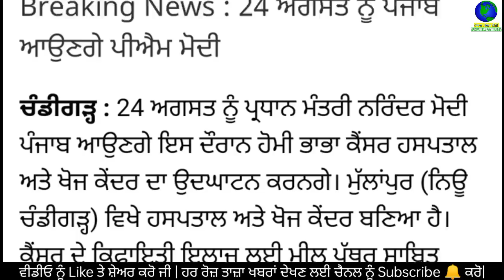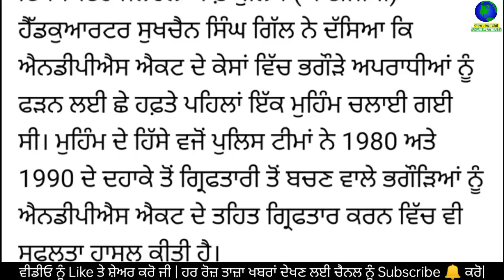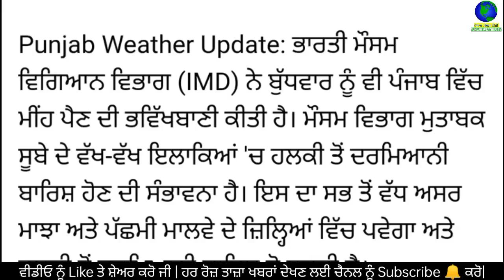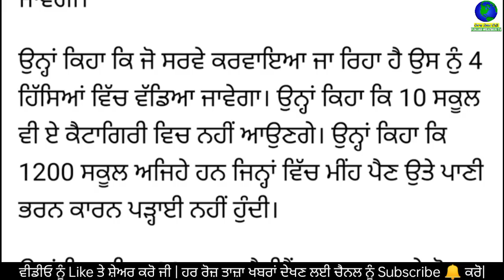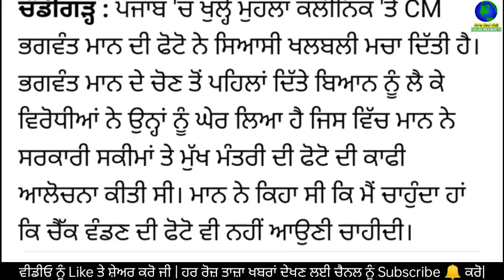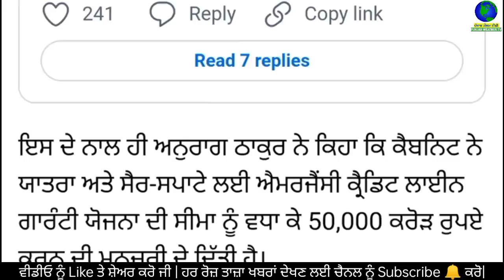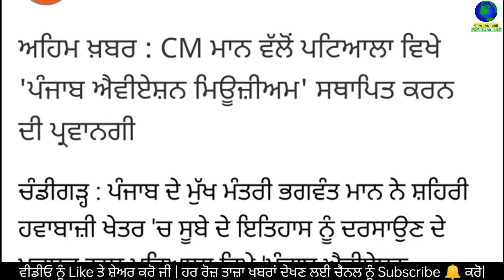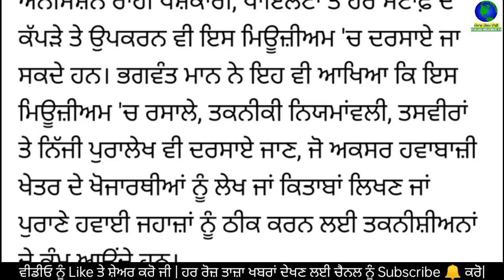Today Evening Breaking News, ਅੱਜ 17 ਅਗਸਤ ਦੀਆਂ ਤਾਜ਼ਾ ਖਬਰਾਂ, latest news, Bhagwant Mann,Punjabi news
Today Evening News, ਅੱਜ 17 ਅਗਸਤ 2022 ਦੀਆਂ ਤਾਜ਼ਾ ਖਬਰਾਂ, latest news, New CM Bhagwant Mann, Punjabi news